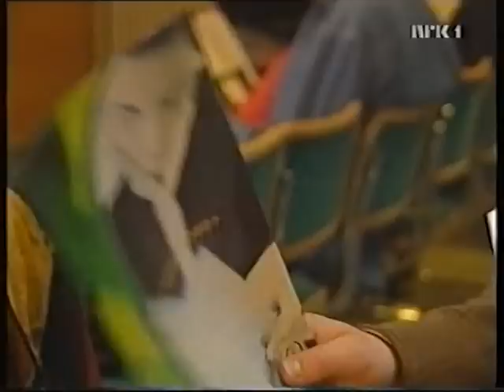Showtalk 1 del 3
Showtalk med Trond Kirkvaag, Thorbjørn Jagland og Yngve Hågensen (Del 3)